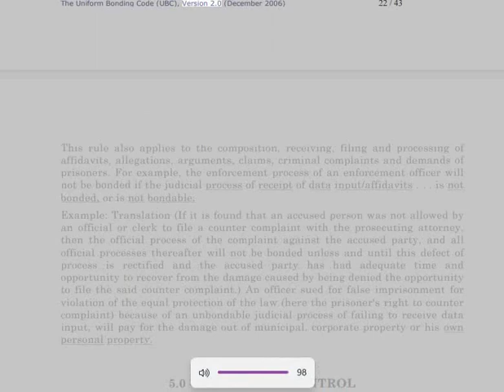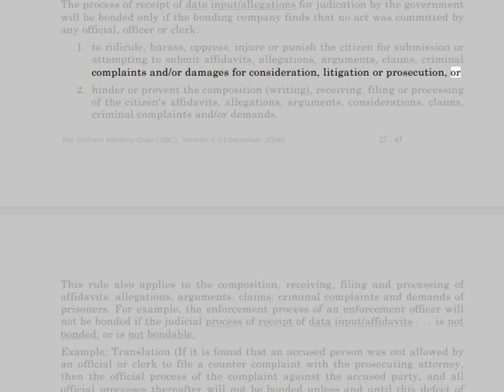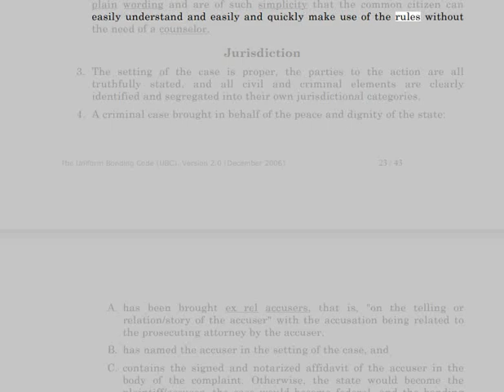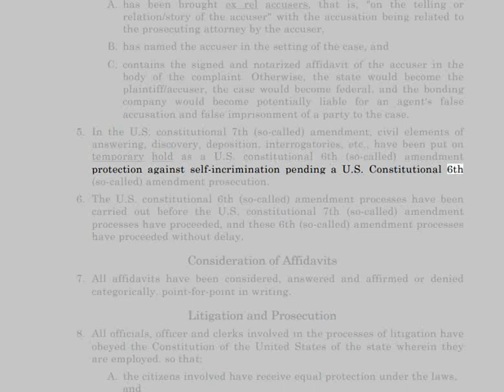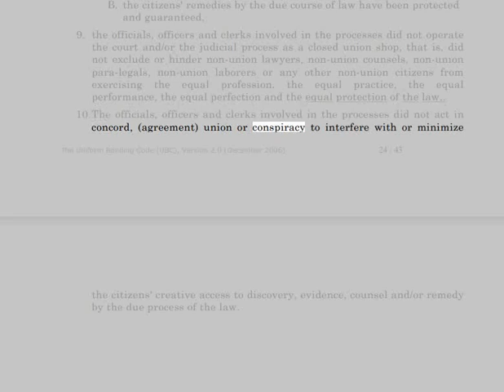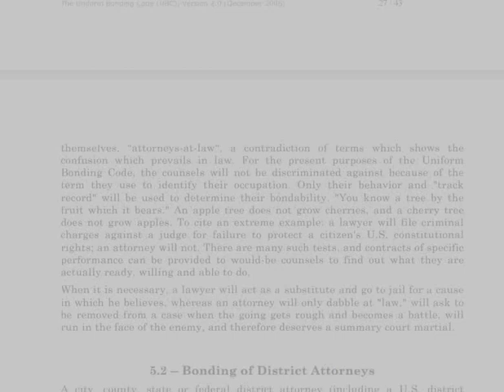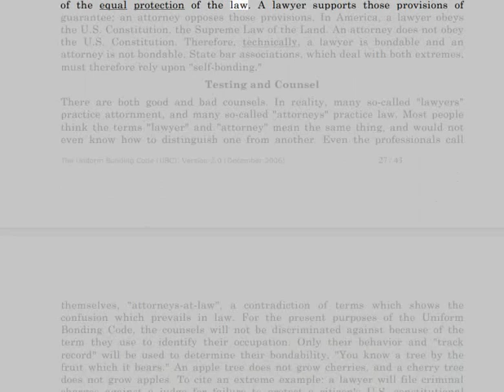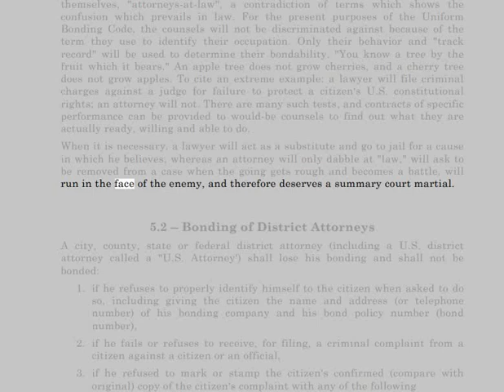🟢 "Lawyer" vs. "Attorney" - Lawful Practice vs, Legal Practice. 🔥🔥🔥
🟢 Most people do not know there is a difference between the Lawyer and an Attorney. The former is of GOOD, and the latter is of EVIL. 🔥🔥🔥

FEDERAL *** Service of Legal Process.
No party to the case, nor the court, has been allowed to use the U.S. mail to "serve" papers which are required by law to be "served," not "sent." A U.S. postal carrier is not employed and bonded as a witness, hence is not lawful. legal process server.